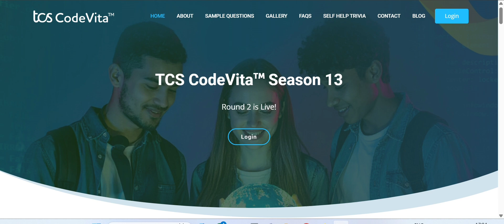TCS CodeVita Round 2 – Complete Solutions & Explanations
Here’s my complete set of TCS CodeVita Round 2 answers with clean, optimized solutions and explanations.
I’ve broken down each problem step-by-step, covering logic, edge cases, and efficient coding approaches.

If you're preparing for TCS CodeVita, NQT, or competitive programming, these solutions will help you understand how to approach tricky problems using clear reasoning and structured algorithms.